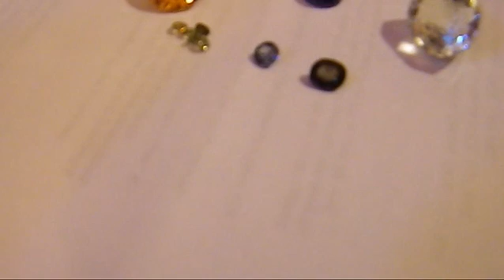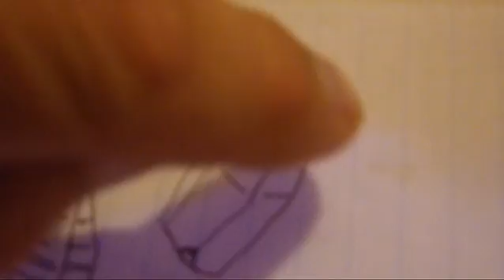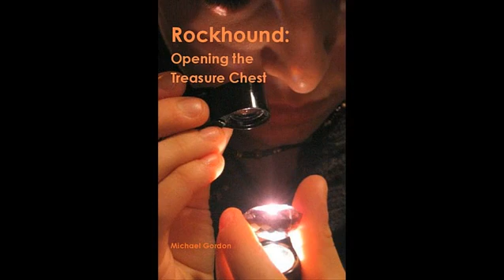Gem Sapphire and Gutz Farm Corundum, (identification of types of rocks)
A brief discussion about gem sapphire and then finding the mineral corundum at the Gutz Farm Corundum Occurrence. The information in this video will help with the identification of different types of rocks